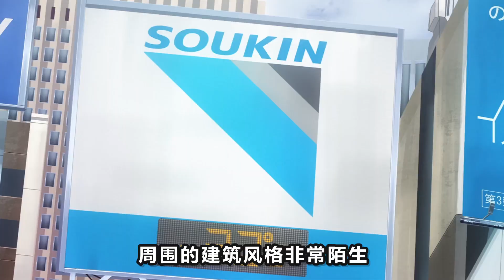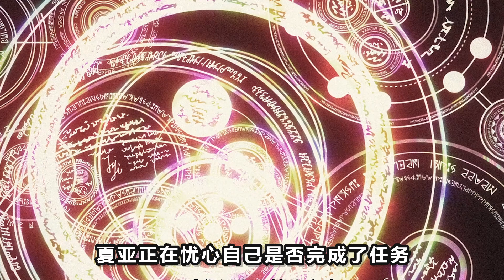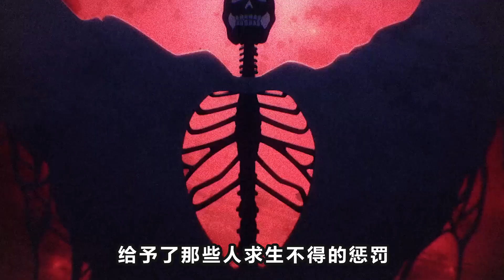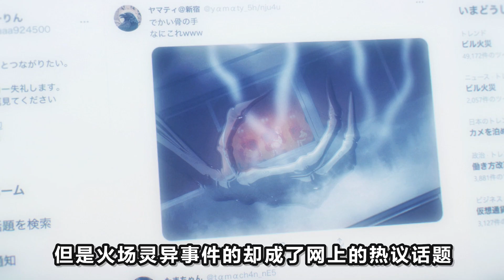【亡骸遊戲】死靈法師反向轉生到現代！剛睜眼就被大胸美少女追殺抹脖子！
穿越到現在的死靈法師